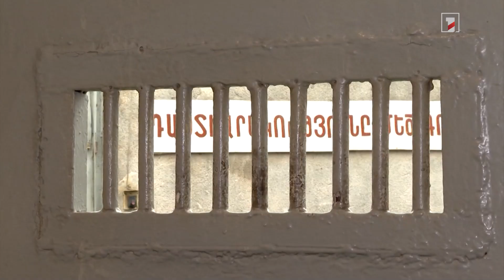Սևանից հավելյալ ջրառի կարիք կա, քանի որ գյուղատնտեսական համակարգը ճկուն չէ. ԱԺ քննարկում